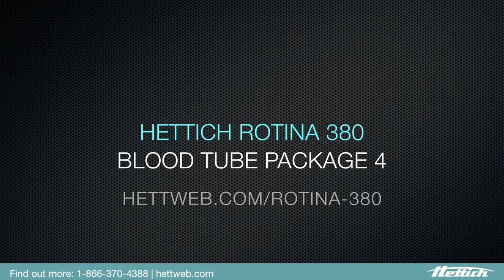HETTICH ROTINA 380 BLOOD TUBE PACKAGE 4